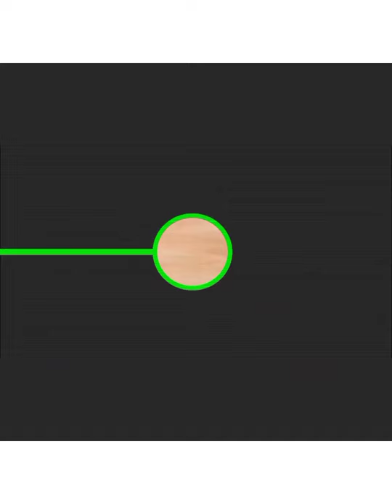Kjat Syiar||Kumno ban Shet Kjat Syiar||Chicken Leg Recipe||Ka Shet Ka Tiew KHASI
Kumno paralok baroh.Nga pdiang sngewbha ia phi sha kane ka channel jong nga ka (Shet Ka Tiew Khasi)ka video shaphang kumno ban shet Jingbam dihsha da ki kjat syiar.. Sngewbha ban ia kyrshan lem ia nga da ka ba phi Like, Subscribe bad Share

Hello everyone. I welcome you to my YouTube channel ( Ka Shet Ka Tiew KHASI) on how to cook snack with chicken leg in my recipe.So please do support me by Like, Subscribe and Share.

Jingdonkam/Ingredients
1.Kjat Syiar/Chicken Leg (10 tylli)
2.Cornflour
3.Chicken Masala
4.Sohmynken(Tikhalal)
5.Pylleng/Egg
6.Umphniang/Oil (Refined)
7.Mluh/Salt